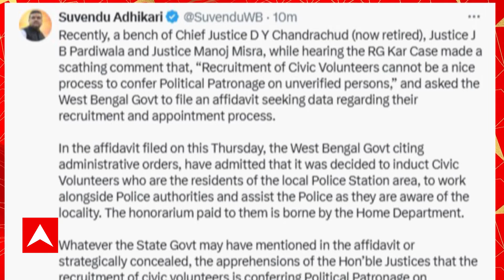BJP News: 'উপনির্বাচনের প্রচারে সিভিক ভলান্টিয়ারকে ব্যবহার তৃণমূলের', আক্রমণ শুভেন্দুর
ABP Ananda Live: এবার সিভিক ভলান্টিয়ারকে দিয়ে ভোট প্রচারের অভিযোগ। 'তালডাংরায় উপনির্বাচনের প্রচারে সিভিক ভলান্টিয়ারকে ব্যবহার তৃণমূলের'। এক্স হ্যান্ডলে ছবি পোস্ট করে অভিযোগ শুভেন্দু অধিকারীর। 'সিভিক ভলান্টিয়ার প্রচার করছেন, এমন কোনও তথ্য পাইনি', ঘটনার রিপোর্ট চেয়েছি, জানালেন বাঁকুড়ার এসপি বৈভব তিওয়ারি।